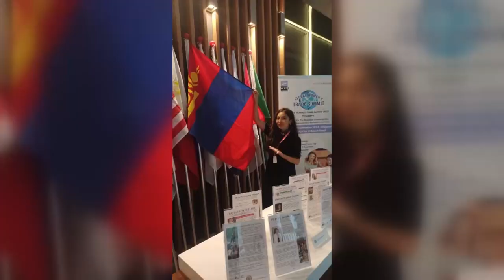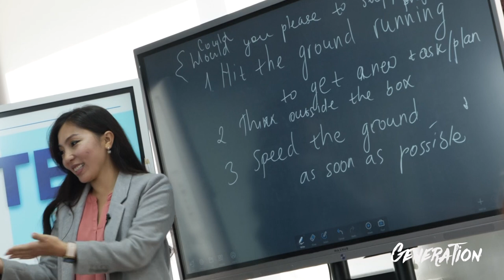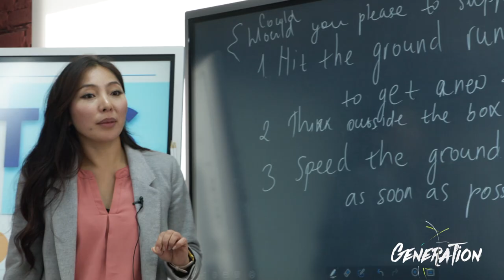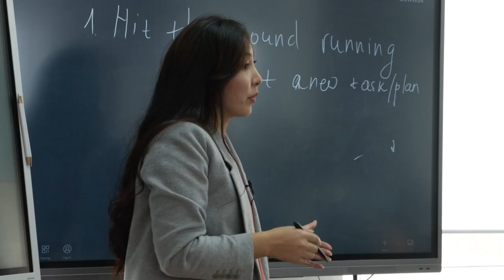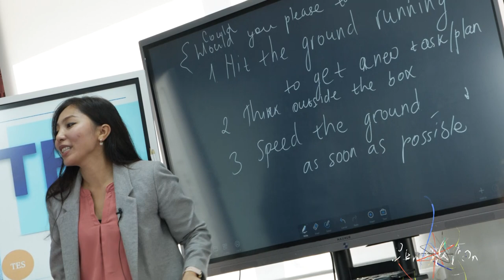Generation | Byambatsetseg Narmandakh | MNB World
In this episode of “Generation”, we’ll meet a Mongolian woman who is passionate about charity and volunteering. Byambatsetseg Narmandakh is the country director of the International Youth Society of Mongolia which implements many kinds of business protection projects.